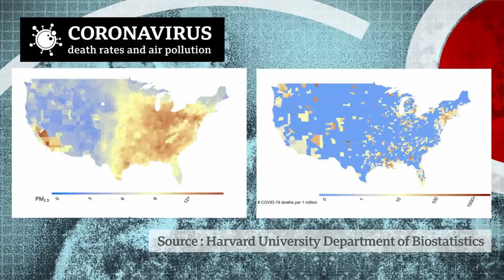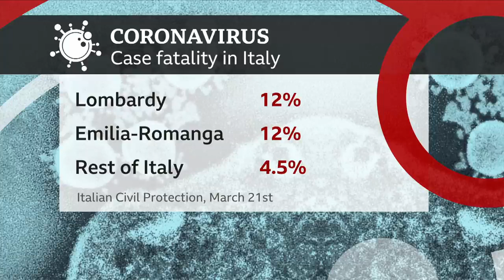Coronavirus Is there a link between the Severity of Covid 19 and Air pollution BBC News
Apr 15, 2020
A recent Harvard analysis is the first  study to show a statistical link between COVID-19 deaths and other diseases associated with long-term exposure to fine particulate matter.
In an analysis of 3,080 counties in the United States, researchers at the Harvard University T.H. Chan School of Public Health found that higher levels of the tiny, dangerous particles in air known as PM 2.5 were associated with higher death rates from the disease.

The paper goes on to suggest that just a slight increase in long-term pollution exposure could have serious coronavirus-related consequences, even accounting for other factors like smoking rates and population density.